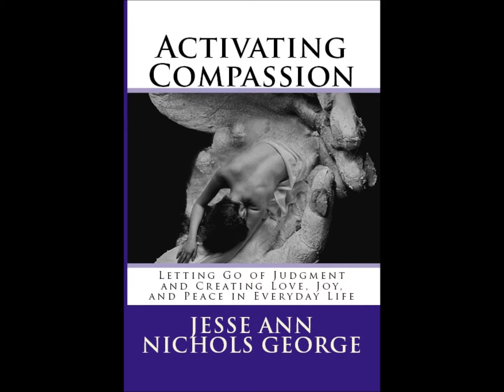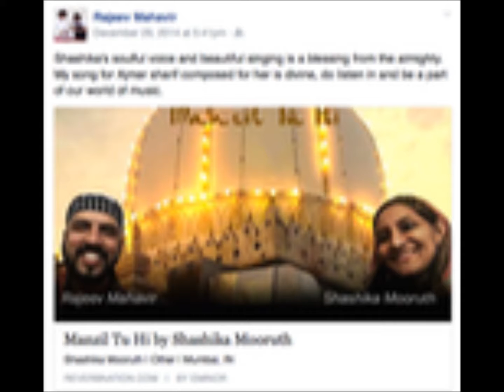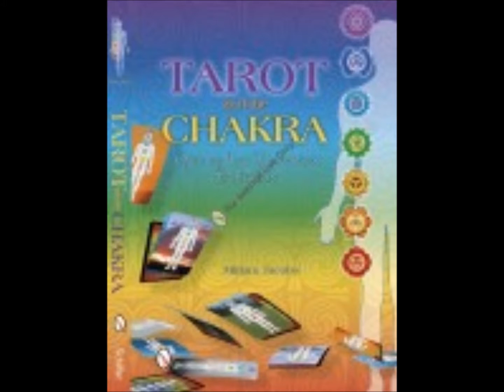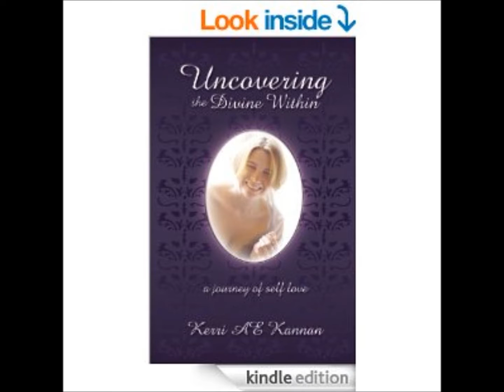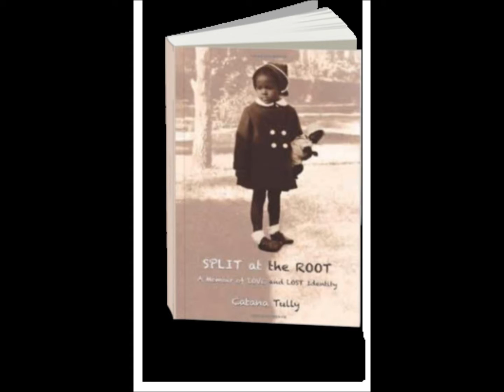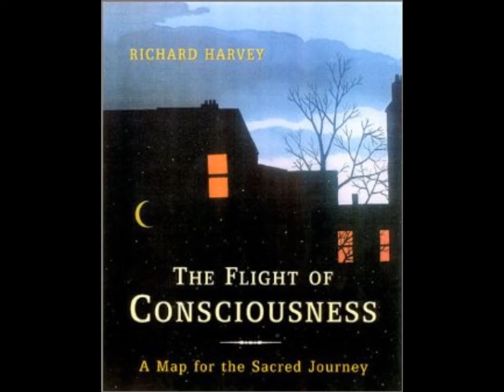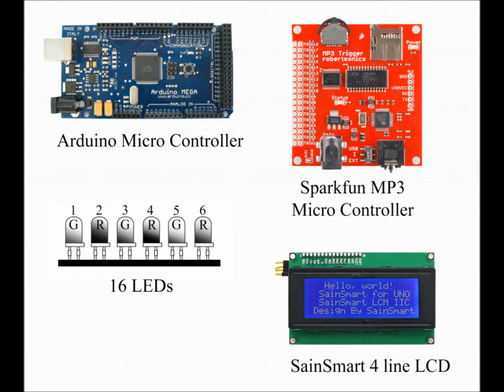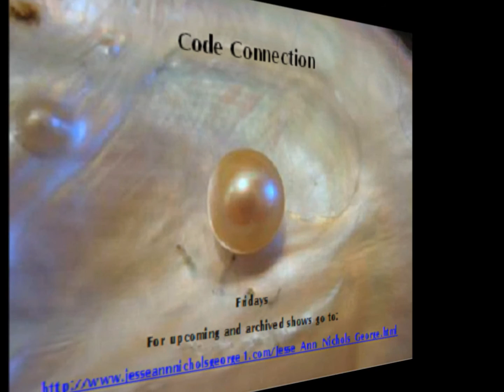Code Connection - Codes of 2016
Jesse journeys through what the upcoming 2016 year has to offer us through the signs and months.  What will this year be about; and how can we work with it's energy current?  She takes a look at what can help us flow with the year; and the different interactions that we can expect from it.  This will be interwoven with music from our 2015 musical guests.  Jesse will offer up the reflections of what we have experienced, and insight into the direction we are headed.

Featured Musical artists on this show